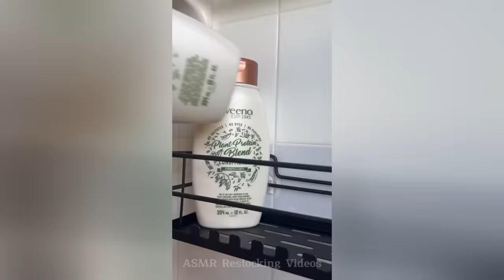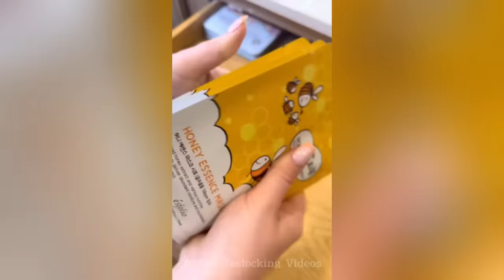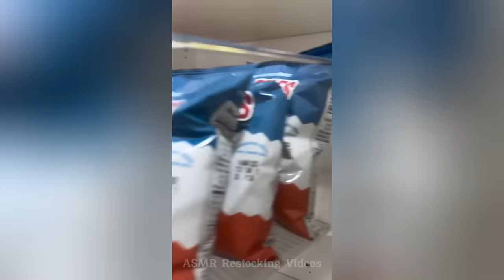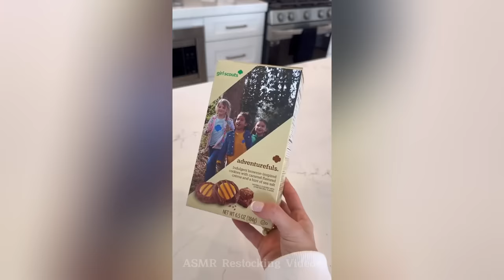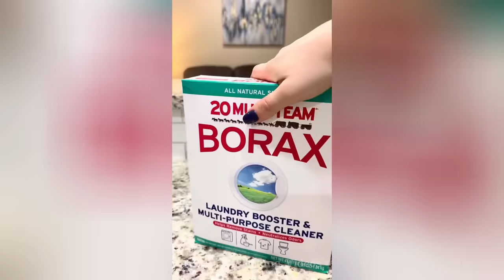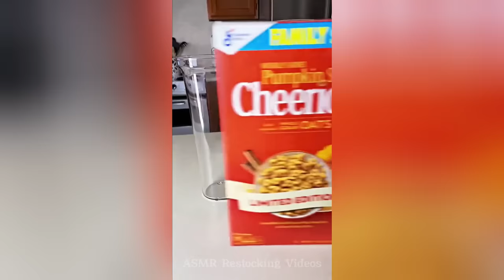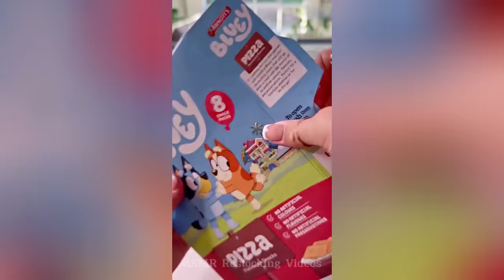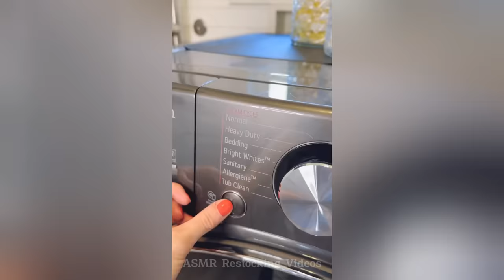4 Hour⌛Random 🫧Restock and Refill 🍬Organizing ASMR📢 TikTok Compilation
4 Hour⌛Random 🫧Restock and Refill 🍬Organizing ASMR📢 TikTok Compilation

🏝️ Relaxing 🏝️
🍹 Satisfying ASMR video compilation 🍹
🥰 Inspired  🥰

Restocking and organizing tiktoks✨~ tiktok compilation

Fridge restock, pantry restock, & laundry restock